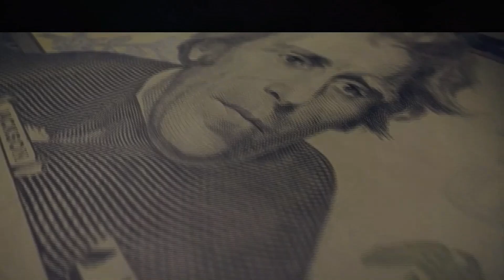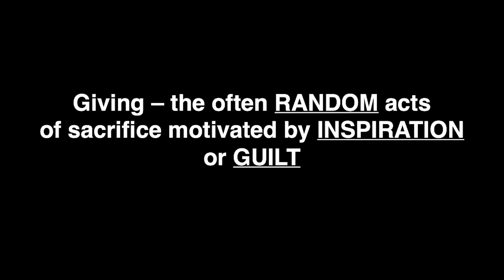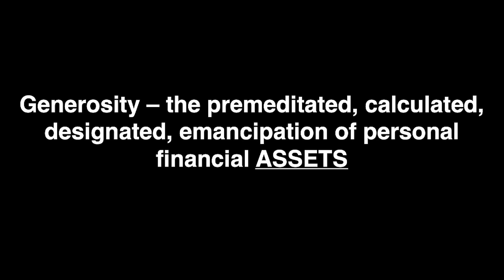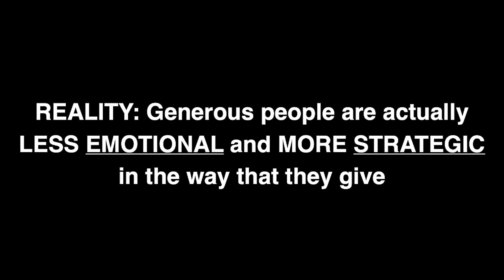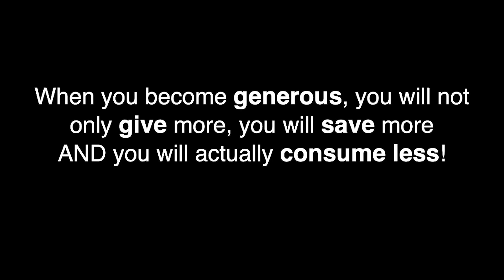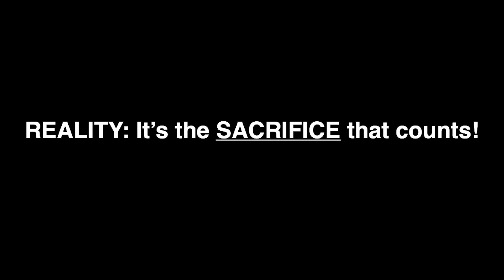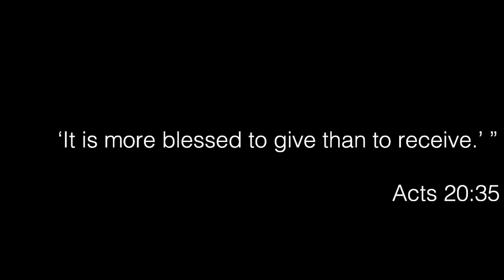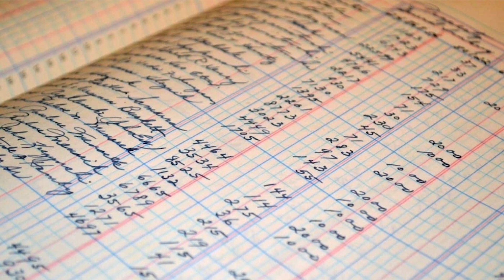The Almighty Dollar : part 1